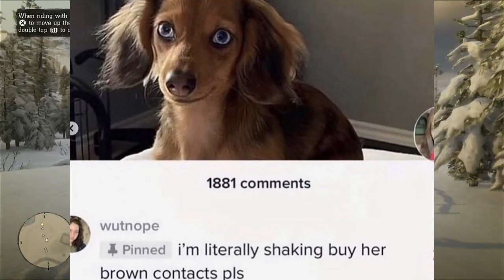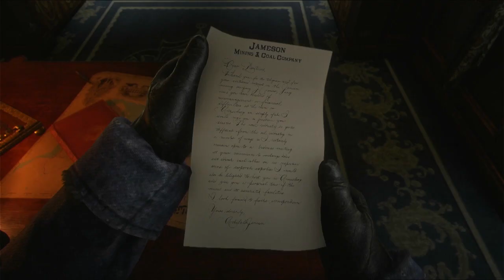FREAKY COWBOYS - Red Dead Redemption II Ep 1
We have fun playing RDR2!! We're starting out at the snowy mountain encampment

Thank u love u